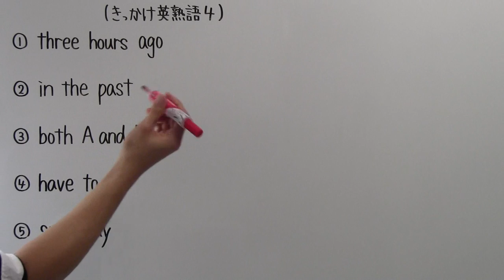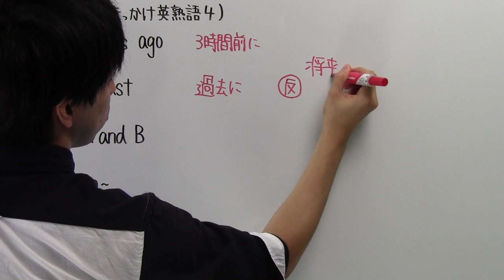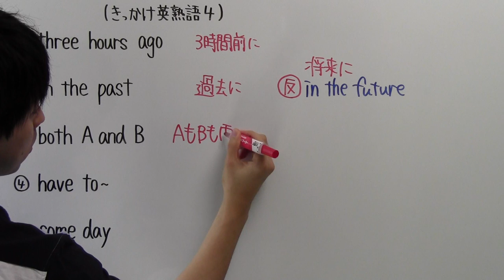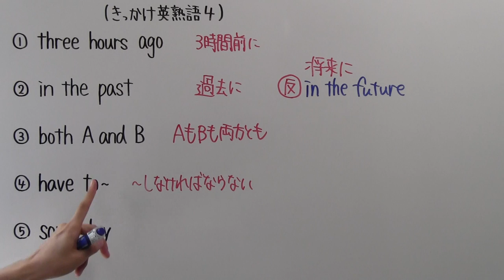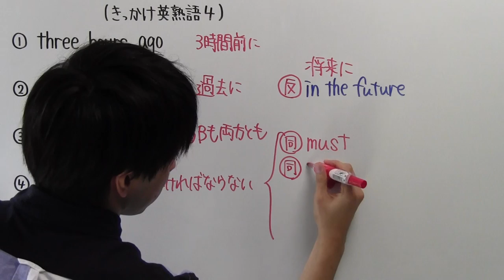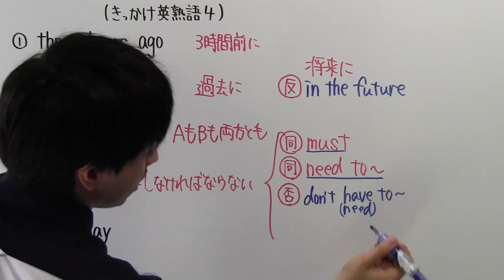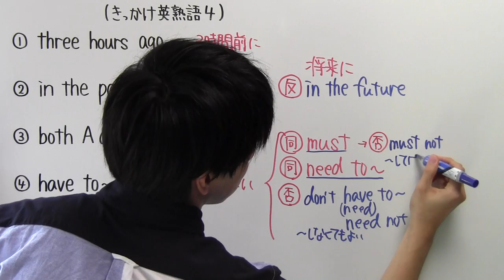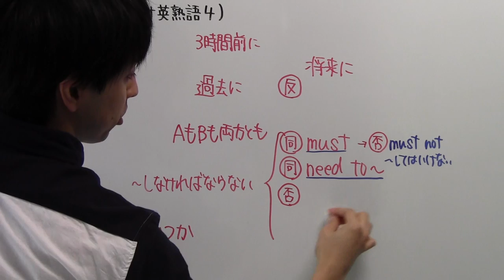【きっかけ英熟語－４】